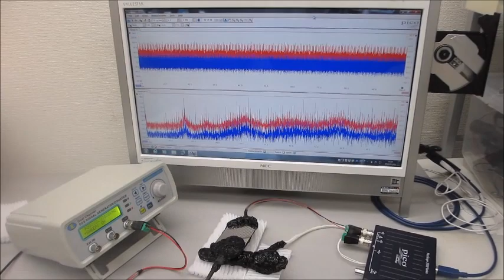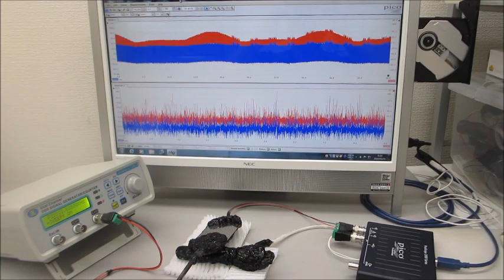超音波テスターＮＡと超音波発振システムによる実験動画（超音波システム研究所）